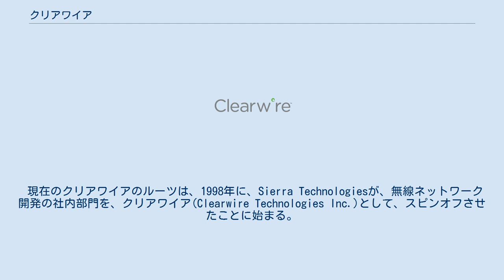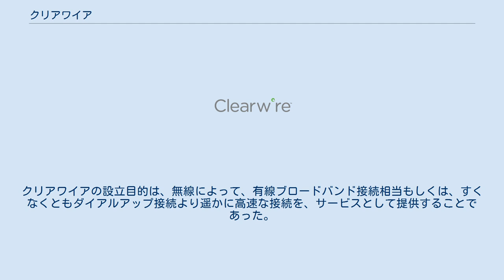クリアワイア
クリアワイア（英語: Clearwire Corporation）は、かつて存在したアメリカ合衆国のブロードバンドサービス事業者。
モバイルWiMAXによる移動体通信(ほぼ、スプリントのユーザー向け)とWiMAXによる固定接続のサービスを提供していた。
2013年7月に、ソフトバンク（現在のソフトバンクグループ）が、スプリントを買収するのとともに、クリアワイアは、スプリントの100%子会社となった。
 現在のクリアワイヤは、2008年12月に、スプリント・ネクステルのWiMAX部門であるXOHMビジネスユニットとクリアワイアが合併してできた。
筆頭株主は、スプリント・ネクステルで、54%の株式保有。
スプリントからは、CEOのダン・ヘッセを含め数名が取締役または役員で参加。
 新クリアワイヤのブランドは「Clear」となり経営陣は旧クリアワイヤからクレイグ・マッコーとベンジャミン・ウォルフが、それぞれ横滑りで、会長とCEOに就任した。
 2011年には、伸び悩むWiMAXからTD-LTEへ方針転換し、2013年中に全国規模TD-LTEネットワークを構築することを表明していた。
 現在のクリアワイアのルーツは、1998年に、Sierra Technologiesが、無線ネットワーク開発の社内部門を、クリアワイア(Clearwire Technologies Inc.)として、スピンオフさせたことに始まる。
当時も今も、ブロードバンド接続の為の一般的な方法は、ケーブルTVのケーブル・インターネットか、電話線を使ったADSLであったが、国土が広大なアメリカでは、どちらも利用できない地域が多数存在した。
クリアワイアの設立目的は、無線によって、有線ブロードバンド接続相当もしくは、すくなくともダイアルアップ接続より遥かに高速な接続を、サービスとして提供することであった。